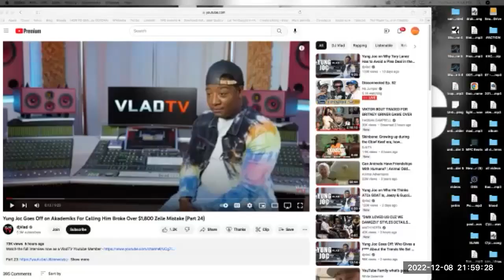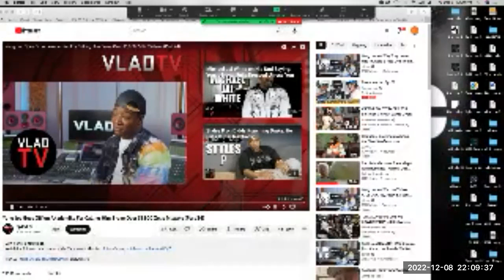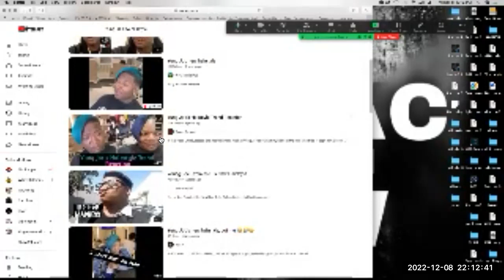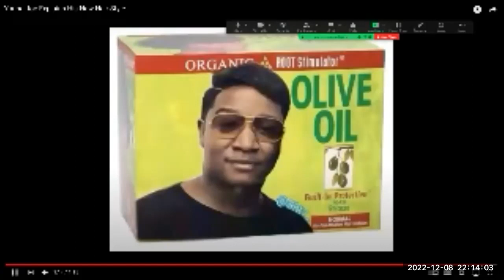Young Joc Disses AKADEMIKS Reaction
Young Joc Goes on Vladtv And Diss Akademiks for no reason.